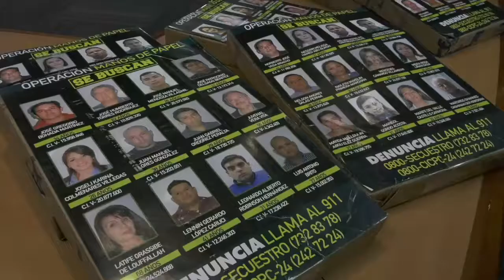OPERACIÓN MANOS DE PAPEL: Conoce los detalles.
Una de las operaciones policiales más grandes que se han realizado en el país. Nuestros órganos de seguridad han logrado desmantelar diversas redes de delincuencia organizada dedicada al contrabando de nuestro cono monetario.